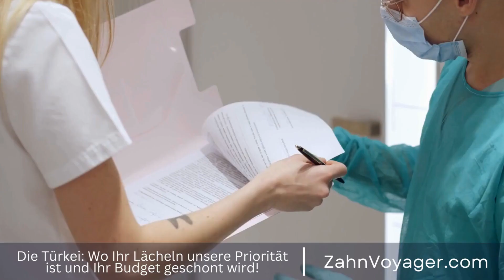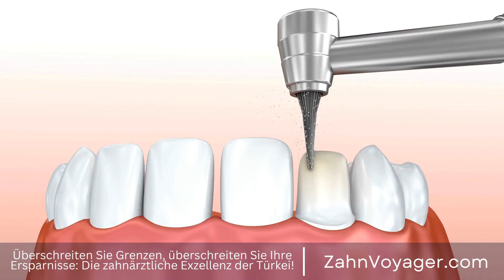Der Insider-Leitfaden zum Zahntourismus in der Türkei - Warum ist die Türkei das ideale Reiseziel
Kontaktiere uns:
Telegram Der Zahntourismus in der Türkei ist eine beliebte Option für Menschen, die qualitativ hochwertige und kostengünstige Zahndienstleistungen suchen. Die Türkei bietet modernste medizinische Einrichtungen, gut ausgebildete Zahnärzte und eine breite Palette von Behandlungen an, von Implantaten über Veneers bis hin zu Zahnreinigungen. Die niedrigeren Kosten im Vergleich zu westlichen Ländern machen es zu einer attraktiven Wahl für viele, die sich teure Zahnbehandlungen nicht leisten können oder wollen. Mit der Möglichkeit, die medizinische Versorgung mit einer Reise zu kombinieren und die wunderschönen Strände und historischen Sehenswürdigkeiten zu genießen, ist der Zahntourismus in der Türkei eine lohnenswerte Option für viele.